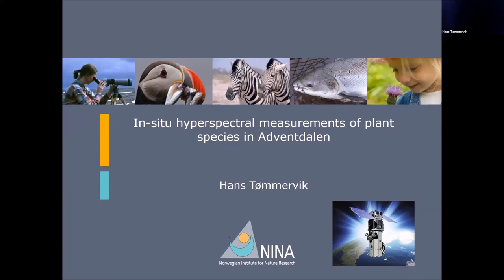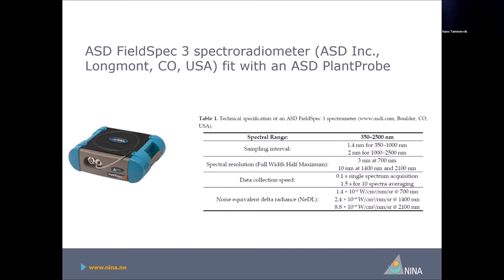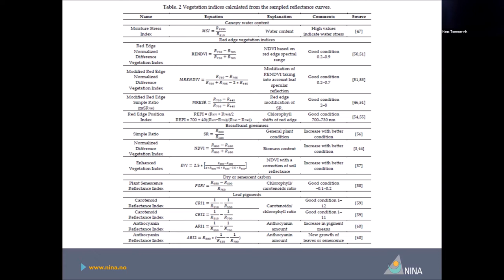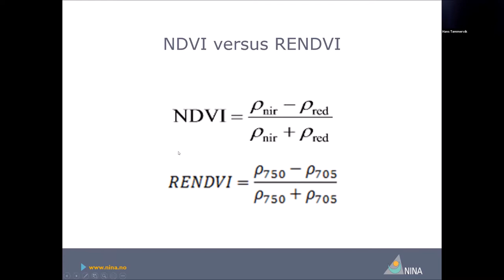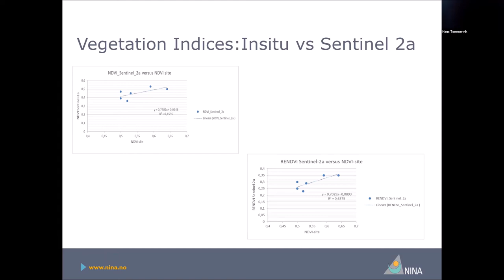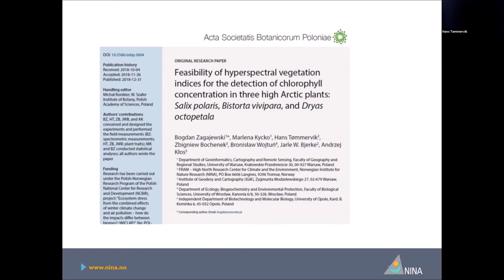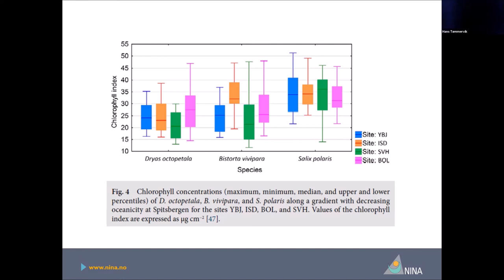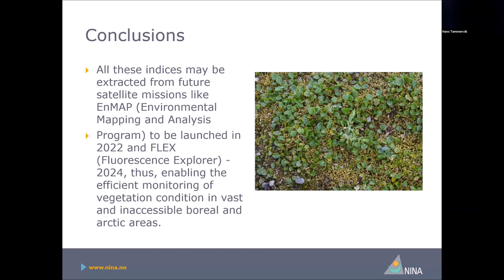Hyperspectral Course: In situ hyperspectral measurements of plant species (Hans Tømmervik, NINA)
This is a lecture from the online SIOS training course "Hyperspectral Remote Sensing in Svalbard" held 6 - 10 September 2021.

"In situ hyperspectral measurements of plant species in Adventdalen" by Hans Tømmervik, NINA